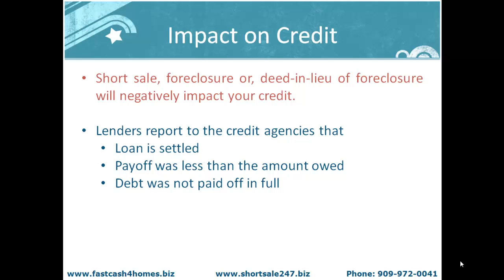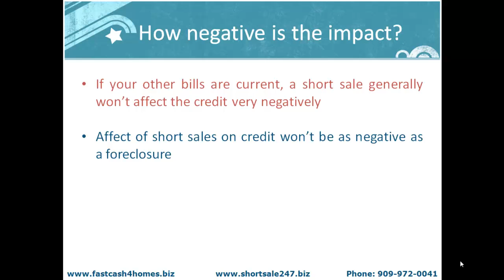How Short Sale, Foreclosure and, Bankruptcy Can Affect Credit of Homeowner?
Many homeowners find it hard to pay their high mortgage payments due to some financial hardship and want to get relief from their mortgage debt, but they cannot decide whether to do a short sale, let the house go into foreclosure or file bankruptcy. All of these, i.e. short sale, foreclosure and bankruptcy affect credit. Credit score is negatively affected by both short sale and foreclosure as well as bankruptcy. Which is better? Foreclosure, short sale or bankruptcy? Answer is short sale. Short sales have way less negative impact on credit score than bankruptcy or foreclosure. As a homeowner, you can save your credit to some extent if you decide to do a short sale rather than letting your house go into foreclosure or file bankruptcy. Another very important point to keep in mind is that filing bankruptcy or doing a Foreclosure will freeze you out of buying a house for 7 to 10 years.  With a short sale, it's usually only 2 years.